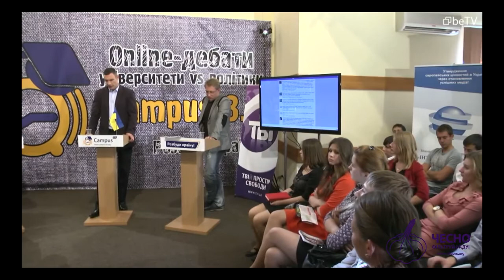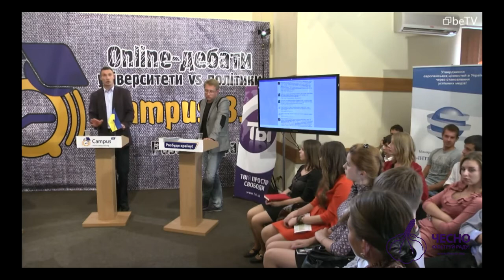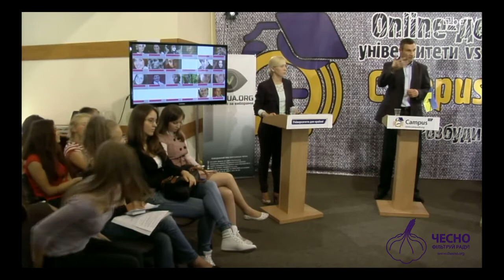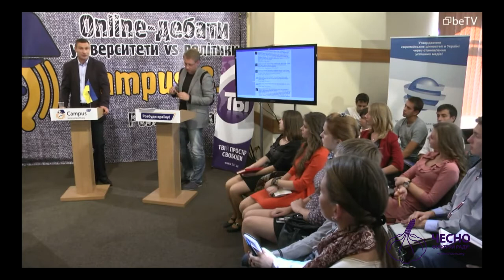12.09.2012 рух Чесно vs Віталій Кличко